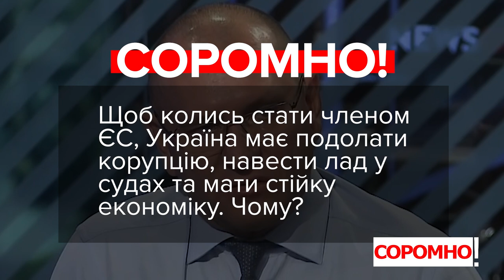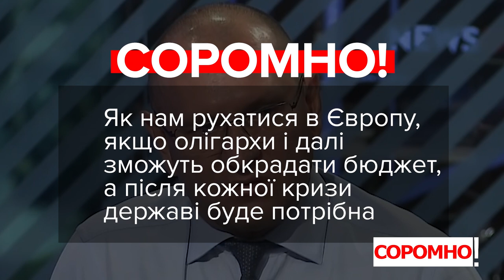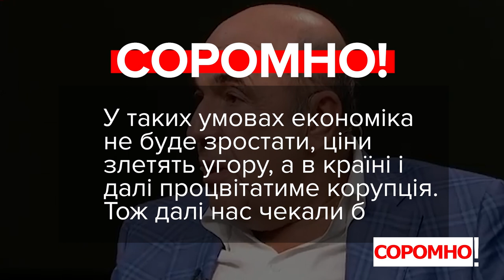VoxCheck & Соромно. Зеленський, Шевченко, Кучеренко, Рабінович, Гончаренко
Володимир Зеленський, президент України:
«Ви всі в принципі деталі знаєте. 42 дні була тиша».

Євгеній Шевченко, народний депутат, фракція «Слуга Народу»:
«Цей курс абсолютно прозахідний. Курс, який веде до втрати суверенітету. Курс, який веде до економічного дисбалансу, зниження рівня виробництва, промисловості, зниження рівня доходів сільських підприємств, аграрних підприємтсв, рівня життя, рівня пенсій».

Олексій Кучеренко, народний депутат, фракція «Батьківщина», кандидат у мери Києва:
«Була запроваджена так звана медична реформа, яку сьогодні далі ніхто не розуміє, що з нею робити, бо вона ж доб’є українців».

Вадим Рабінович,  народний депутат, фракція «Опозиційна платформа – За життя»:
«Якщо ми припинимо платежы (брати від МВФ –ред.), це означає, що країна в одну секунду стала в чотири рази багатшою, це означає, що в два рази можна підняти пенсії і зарплати за пів години, це означає, що тарифи можна знизити втричі».

Олексій Гончаренко
«Після вчорашнього рішення, позавчорашнього рішення по САП, яке до речі ознаменувало закінчення епохи монобільшості та перехід до більшості дуетом – “Слуги народу” разом з “ОПЗЖ” – у Європарламенті заговорили про відміну безвізу для України».